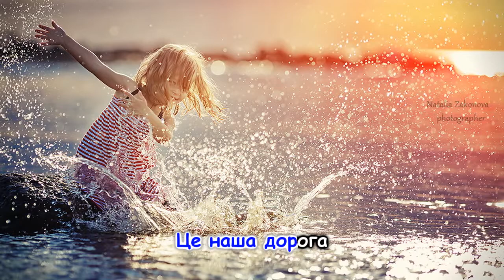Українська дитяча пісня "Від серця до серця" та інші пісні для дітей українською мовою.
Українська дитяча пісня  "Від серця до серця" та інші пісні для дітей українською мовою. Ukrainian songs.
Виконала Н.Юзьвак
Музика Н.Галабурда
Слова Л. Вознюк
Аранжування Л.Рокецький

Текст пісні:
Від сердця і до серця
ми прокладем стежинку,
у кожного позичим
любові на краплинку.

Приспів:
Це наша дорога,
по ній ітимуть люди.
Краплинка до краплинки –
з любові море буде.

Ми ключик доберемо
до кожного серденька.
Попросим милосердя
насипати у жменьку.

Від серця і до серця
збудуємо місточок.
Ми доброти попросим
малесенький шматочок.